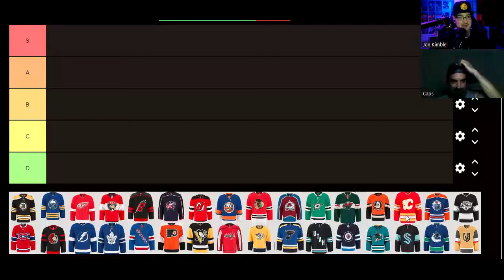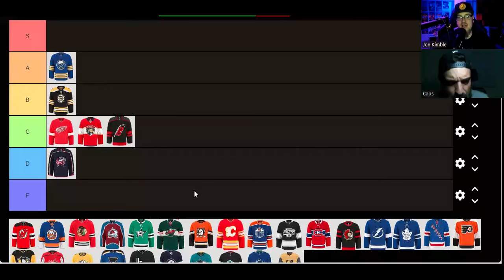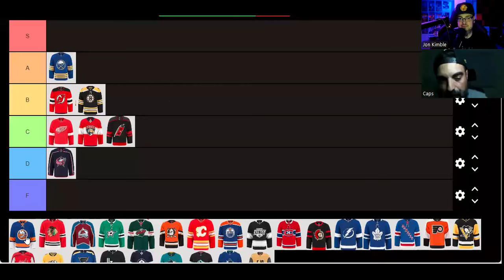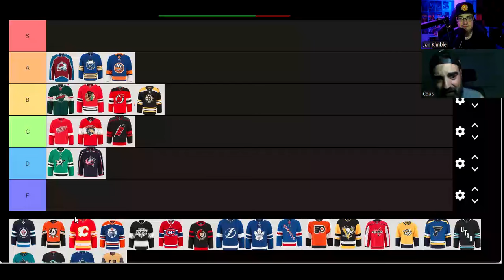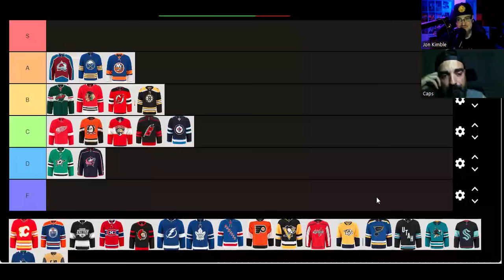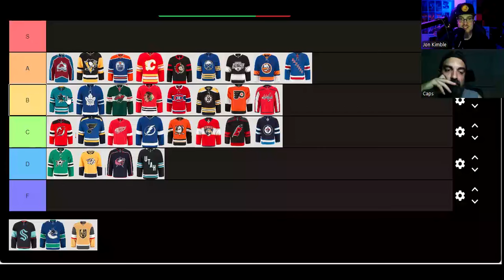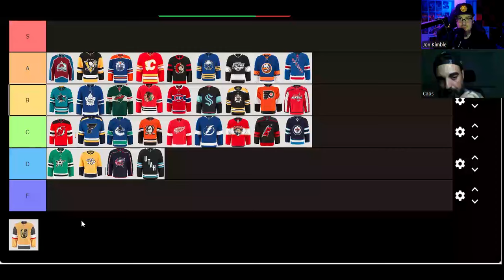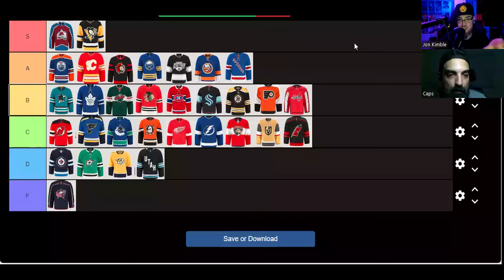Tier List! Ranking The NEW NHL Jerseys for 2024-25 Season | Which Hockey Jersey is the Best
The Boys Rank the NHL Jerseys for the 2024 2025 season